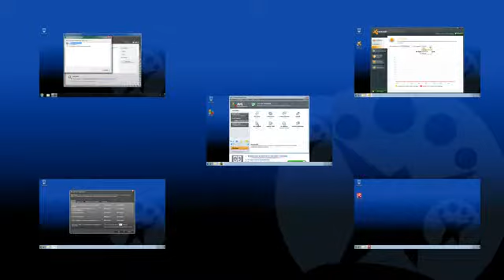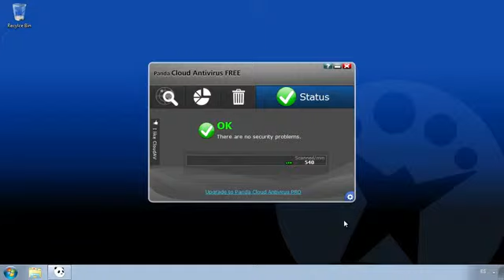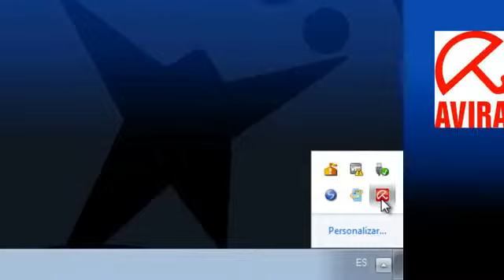Ranking de los cinco mejores antivirus gratuitos.flv